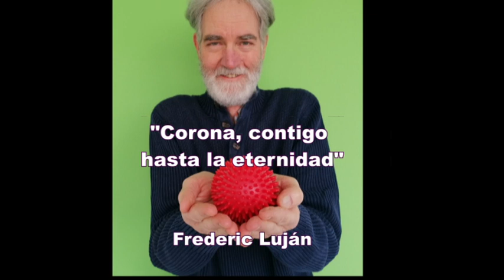"Corona, contigo hasta la eternidad", Frederic Luján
"Corona, contigo hasta la eternidad" , production and remix with percussion instruments tumba, shaker, güiro and timbales, Frederic Luján; Playback original music, "Cuando cuando" Jimmy Sabater & Son Boricua